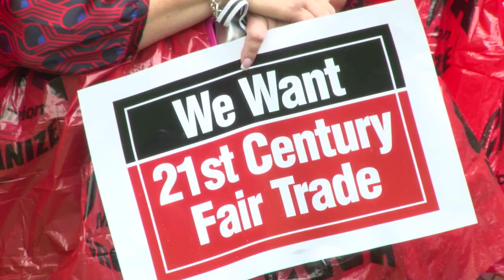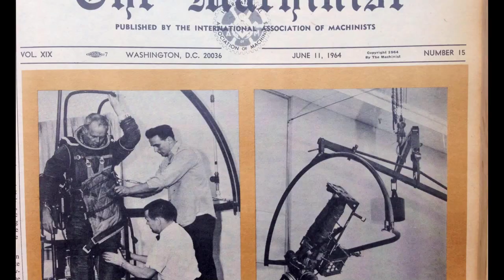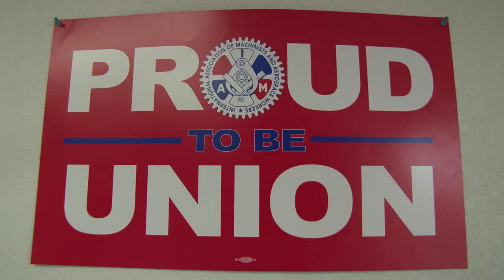Music Video: United We Stand, Divided We Fall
This is the song that inspired the IAM's labor music band, unioNation. It was written and performed by Cody Wilder.  The video features band members and members of the Machinists Union, including the National Federation of Federal Employees (NFFE-IAM).